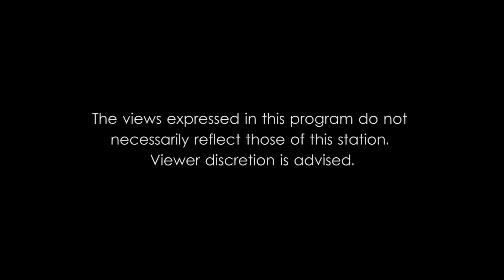Insights 7 26 2015